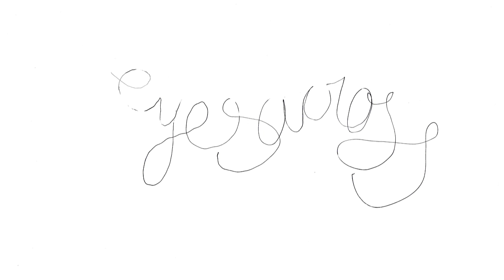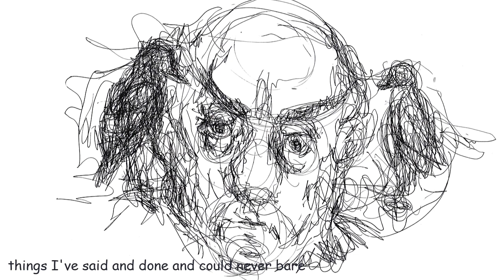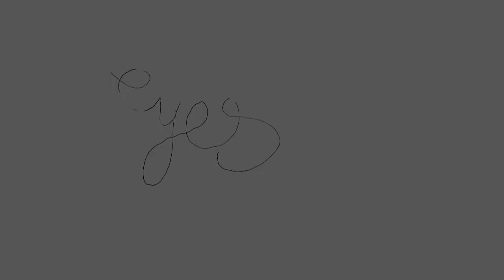Traces Beyond - Eyes Across (Official Lyric Video) [2021]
from the album:
Traces Beyond - Days at the Bay
1. A Call
2. A Universe Away
3. Eyes Across
4. The Meat in Place
5. Old Dawn Brakes
6. Shines in Clouds
7. Subterranean Flight

Kostas Papadopoulos: Voices and other noises
George Antonopoulos: All music, all guitars, synths and keyboards, back voices
John Petropoulos: All words, bass guitar, voice on Eyes across
Byron Petropoulos: Drums, drumming and percussion concepts

Tracks 1, 2, 3, 4, 5, and 7 produced and recorded at the BayHouse, summer 1991, track 6 produced and recorded at Studio Voices, fall 1990
Restoration and Mastering by George Boussounis and George Ginis @ Ammos Music, fall 2020
Cover concept, design, and original artwork by Konstantinos Kotrotsos and MarilenaTsilivakou